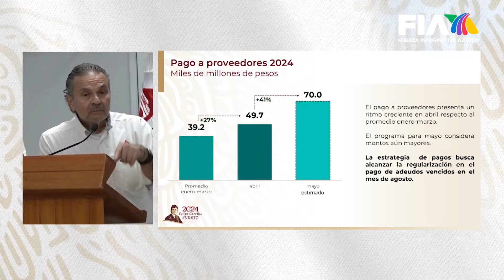Pemex saldará todos los ADEUDOS con sus proveedores al concluir el actual SEXENIO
Pemex aseguró que saldará todos los adeudos con sus proveedores al concluir el sexenio, un compromiso que no se ha visto en décadas.

El director, Octavio Romero, aseveró que el día de hoy, la empresa debe menos y vale más, lo que representa un beneficio para todos los mexicanos.

César Méndez con la información